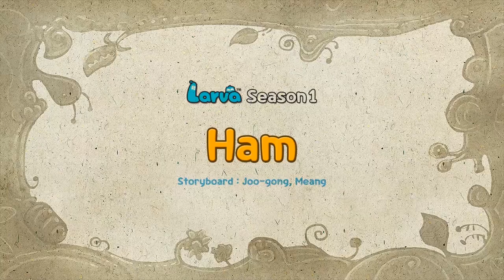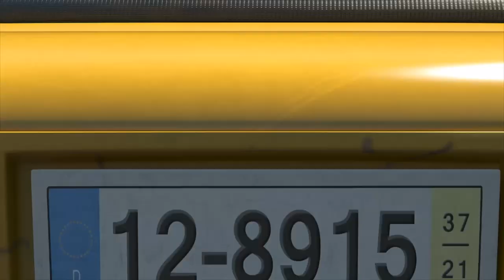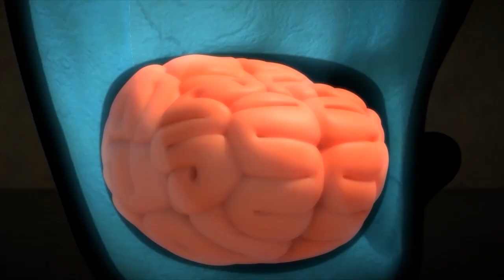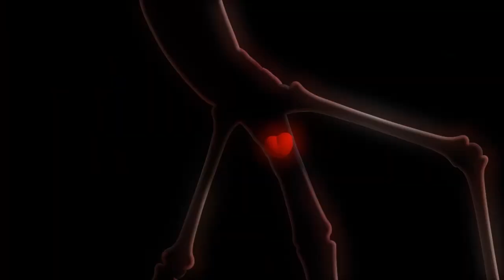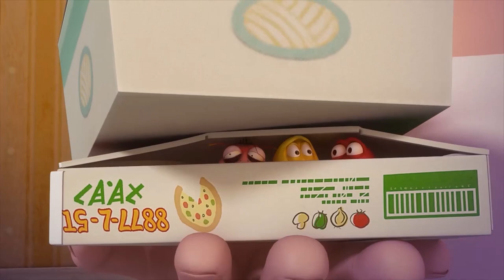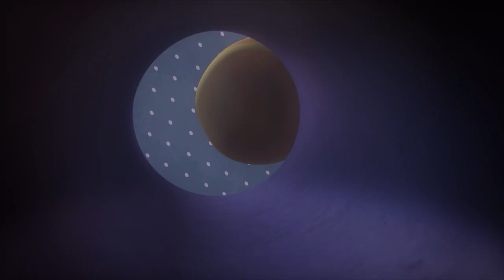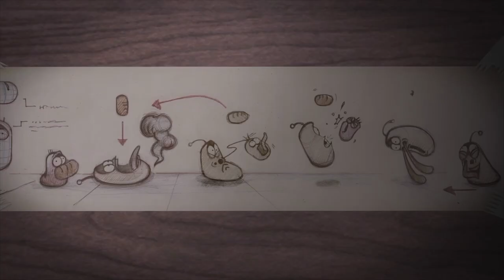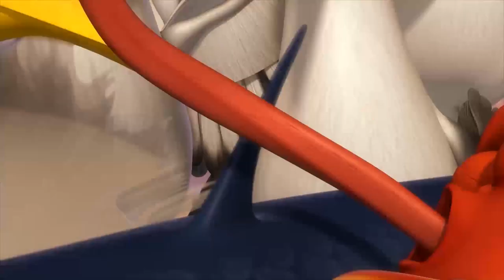LARVA SEASON 5 🏝️🐛CANDY VENDING MACHINE🏝️🐛 ẤU TRÙNG TINH NGHỊCH🏝️🐛LARVA MOVIES LATEST 2023